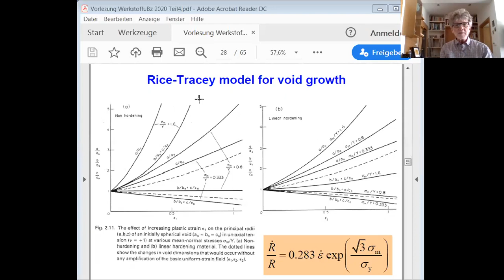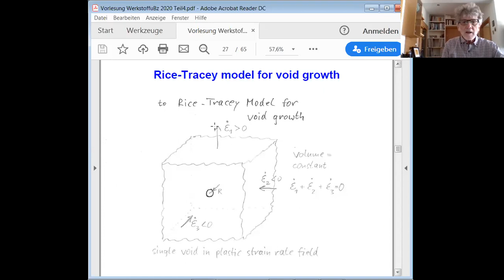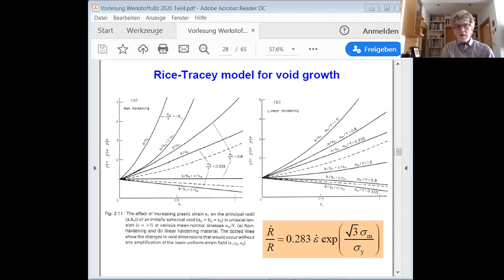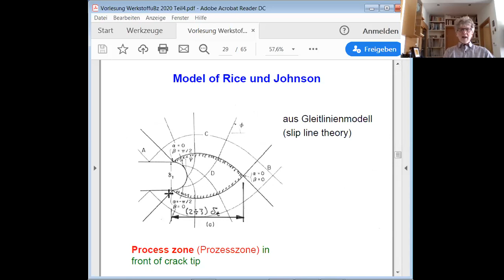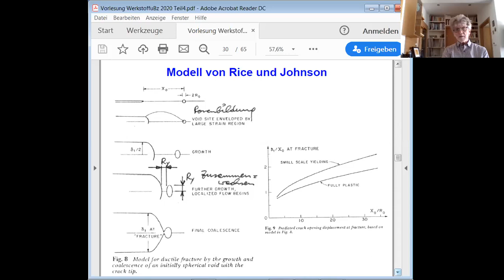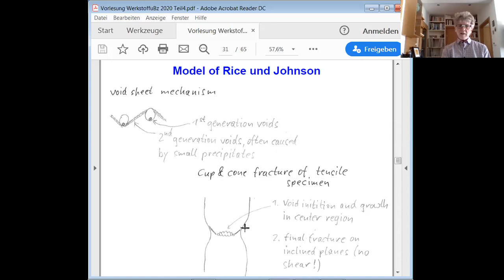Void growth | Werkstoff und Bruchzähigkeit #4.2